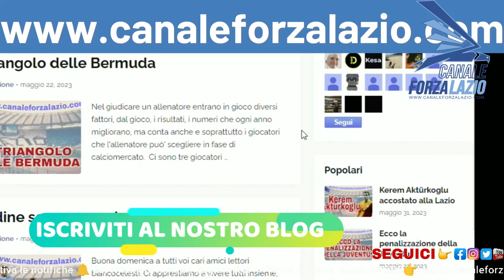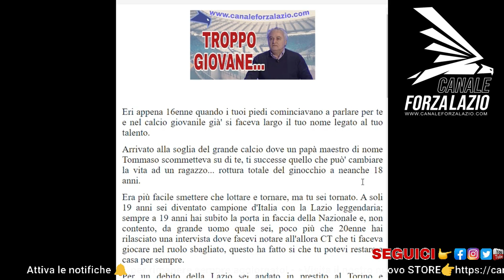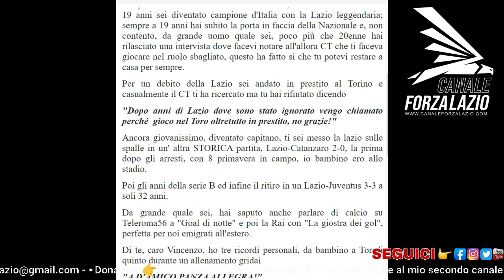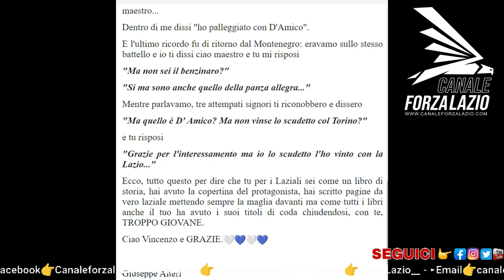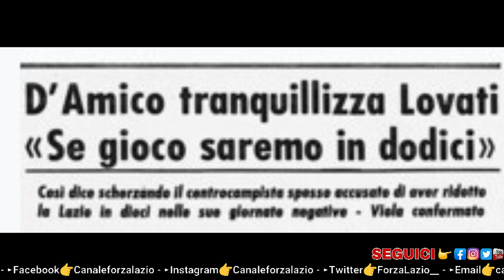La storia di Vincenzo D'Amico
Si ringraziano:
- guerinsportivo
- tuttomercatoweb
- avvenire
- laziowiki
- lazioface